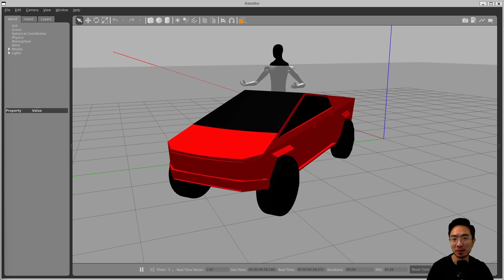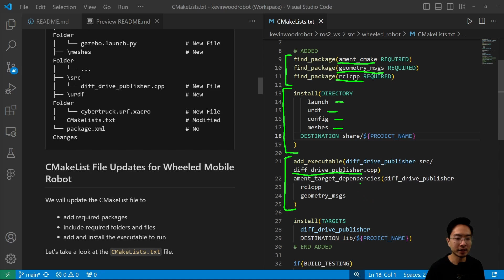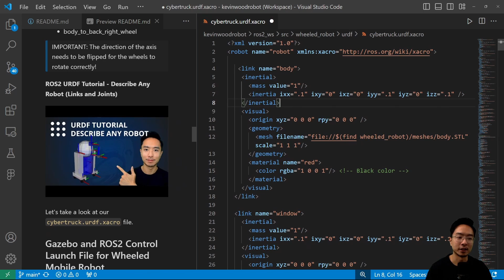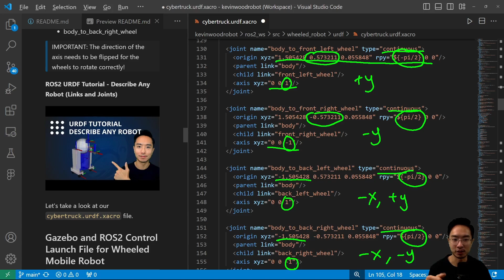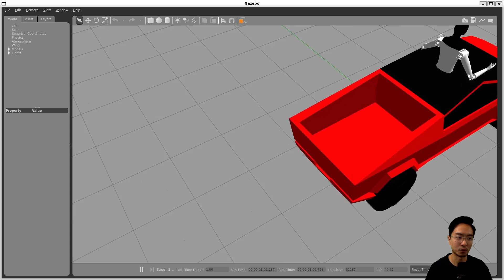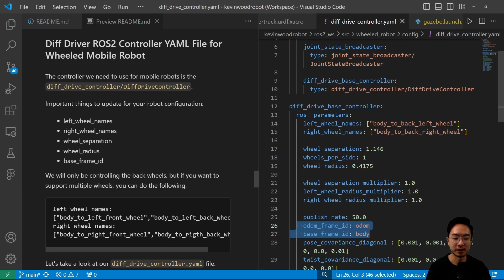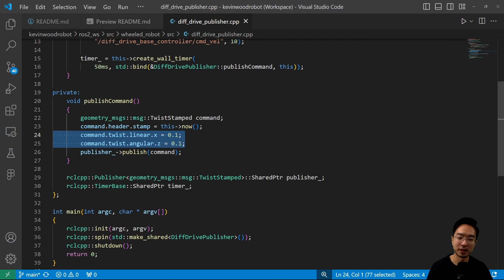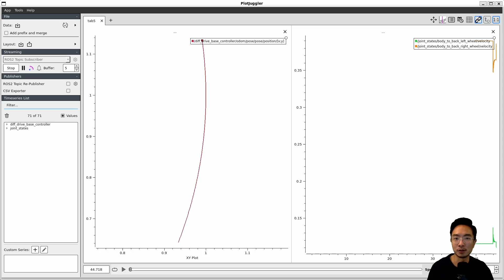ROS2_Control Wheeled Mobile Robot Gazebo Simulation Diff Drive Controller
In this ROS2 Gazebo tutorial, I will show you how to simulate a wheeled mobile robot using ros2 control and the diff drive controller. Since our Tesla Bot can't walk yet, he will be taking a ride on the CyberTruck!

0:00 Introduction
0:58 Gazebo and ROS2 Control Installation
1:05 Package Structure for Gazebo Simulation
1:45 CMakeList File Updates for Wheeled Mobile Robot
2:24 Coordinate Frames for Wheeled Mobile Robot
3:46 URDF File for Wheeled Mobile Robot
7:37 Gazebo and ROS2 Control Launch File for Wheeled Mobile Robot
10:17 Gazebo and ROS2 Control Setup in URDF File for Wheeled Mobile Robot
12:32 Diff Driver ROS2 Controller YAML File for Wheeled Mobile Robot
13:31 Diff Drive Commands Publisher for Wheeled Mobile Robot
16:57 PlotJuggler Data Visualization for Wheeled Mobile Robot